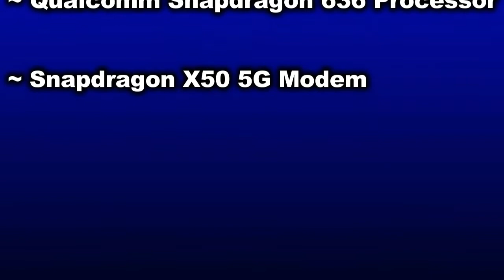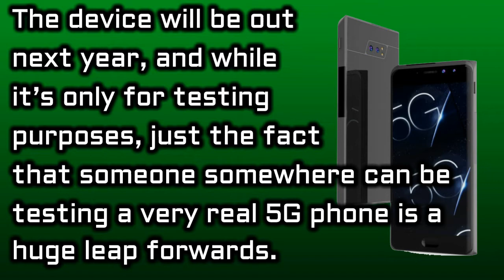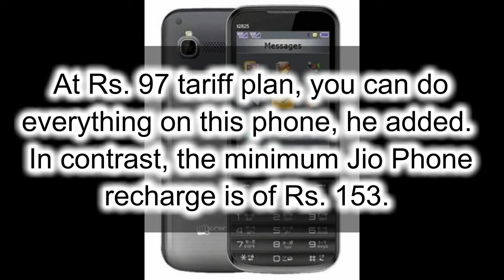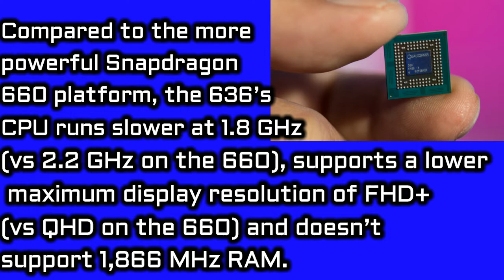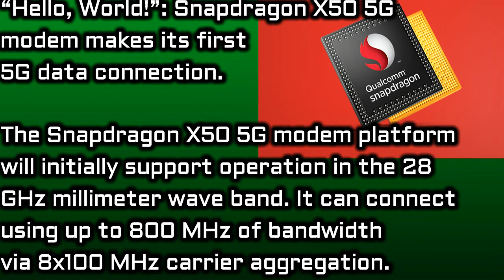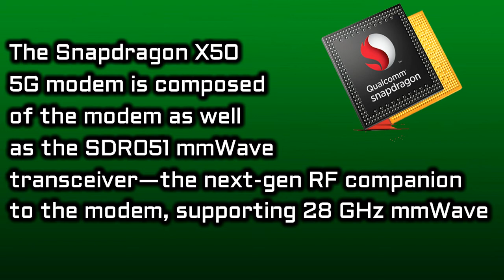First 5G Phone, BSNL Micromax Bharat 1 4G Phone, Snapdragon 636, Snapdragon X50 5G Modem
Namaskar Dosto, A Video about World’s First 5G Phone, BSNL Micromax Bharat 1 4G VoLTE Feature Phone, Qualcomm Snapdragon 636, Snapdragon X50 5G Modem.

Qualcomm has tested world first 5G smartphone.
And with Snapdragon X50 5G Modem 25GBPS speed has been tested and phone is expected to available in 2019.

World’s First 5G Phone,
BSNL Micromax Bharat 1 4G VoLTE Feature Phone,
Micromax Bharat 1 Price
Micromax Bharat 1 Specifications
BSNL Rs. 97 Plan for unlimited data
Qualcomm Snapdragon 636 Processor,
Qualcomm  Snapdragon X50 5G Modem